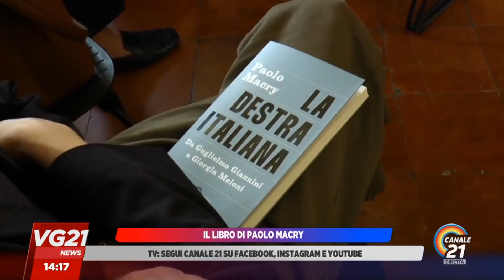Il libro di Paolo Macry. VG21 14 ottobre 2023